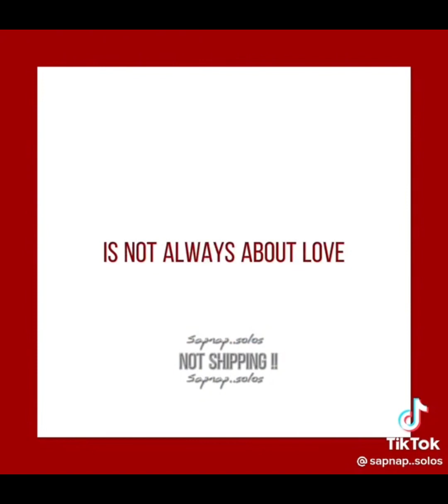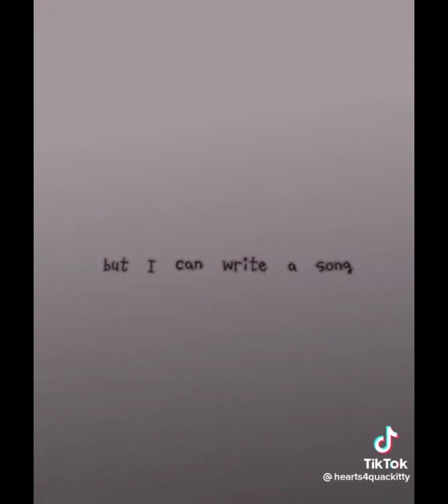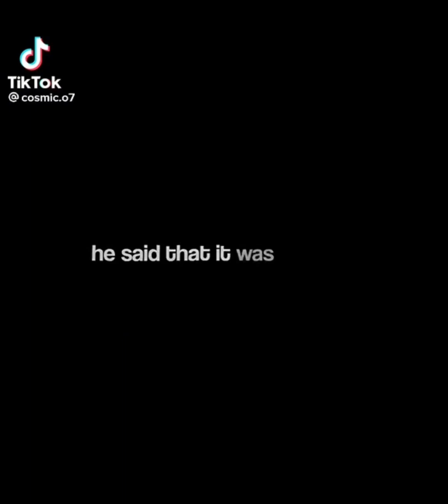tiktoks that make me miss allium duo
NOT SHIPPING !!!

key words for reach :
allium duo alliumduo tommyinnit and ranboo ran ranboolive ranboo live tommy tom simons